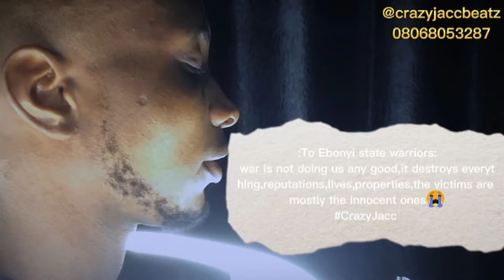Ezza Effium war/crisis. by Crazy Jacc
JUST IN:Ezza Effium war...it more than 3years now and this war is still ongoing.
Rt. Hon. Francis Ogbonna Nwifuru
Ifeanyi Chukwuma Odii
Benard Ifeanyi Odoh
Please i mentioned the above names respectively and am here to speak the mind of the people.
Any government that will take over power from the old government should please bring back pease in Ezza Effium.
Ebonyi state is so bless all we need is a leader that will listen to the voice of the people.
God bless Ebonyi State, I pray peace reign on every corner of our beloved state❤

:To Ebonyi state warriors:
war is not doing us any good,it destroys everything,reputations,lives,properties,the victims are mostly the innocent ones😭